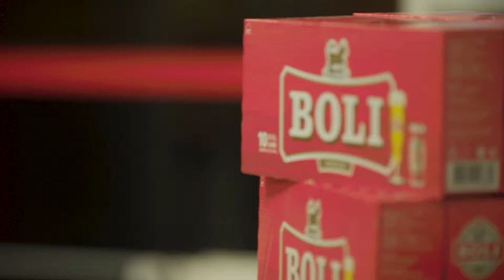Harðasti iðnaðarmaður Íslands 2018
Myndband frá lokahófi harðasta iðnaðarmanns Íslands 2018